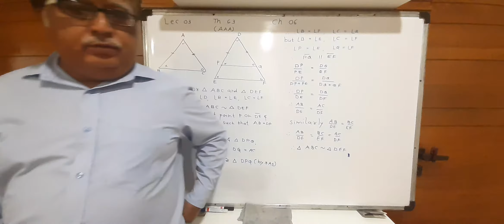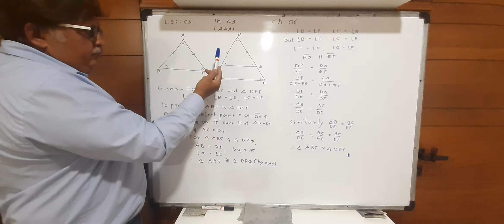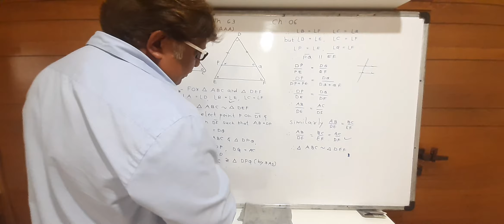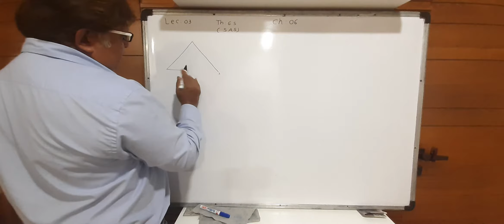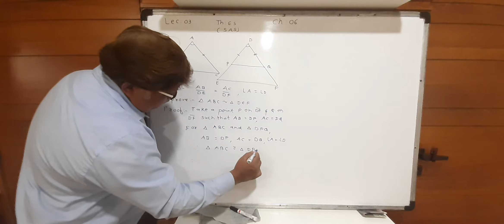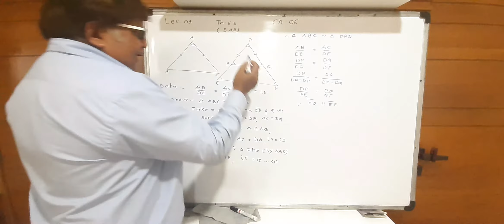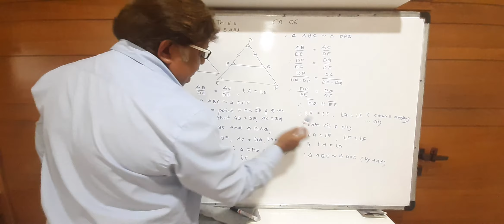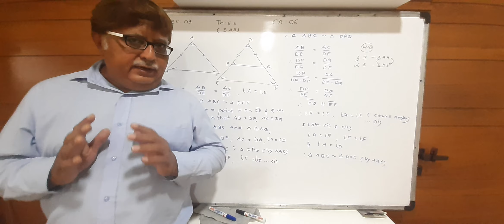CH:6 TRIANGLES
LEC:03 BY BHARAT SIR